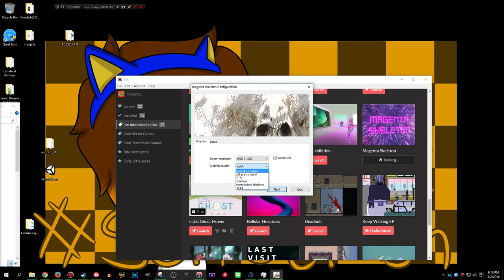Let's Play Magenta Skeleton: Calming Rain, Rattled Bones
Not much to do, but lovely atmosphere.